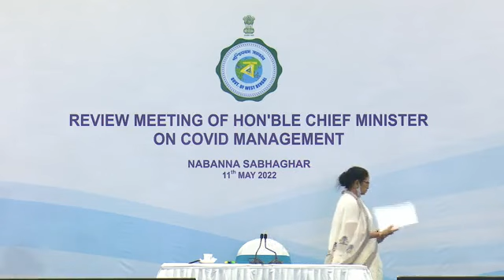এইমাত্র মুখ্যমন্ত্রীর বড়ো ঘোষণা/Mamta banerjee speech Live today/Halim Sk